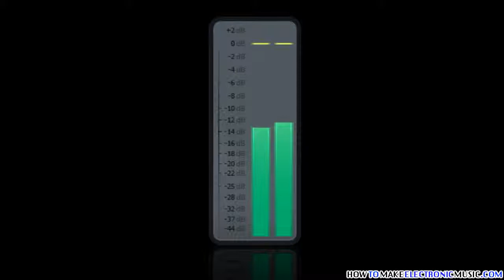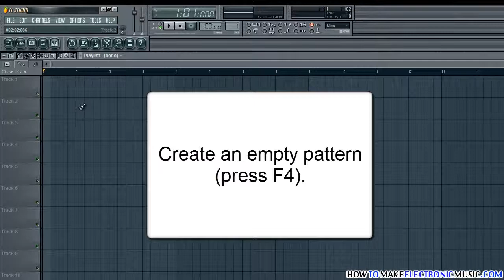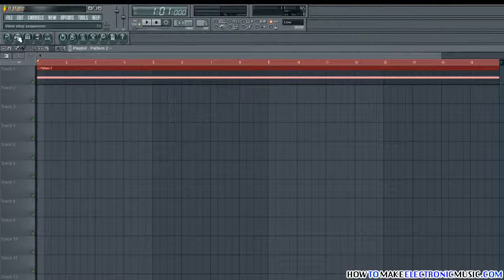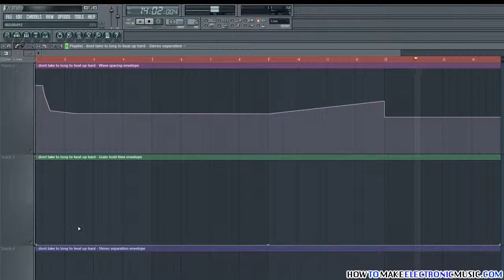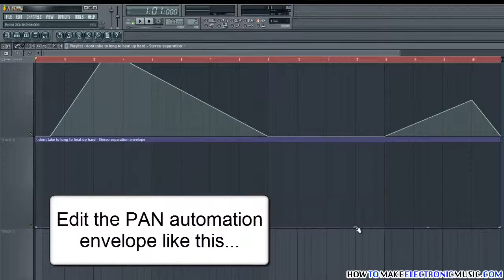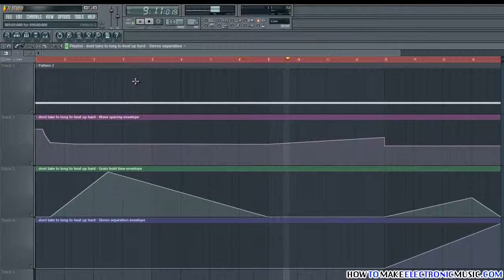How To Make Special Effect With Fruity Granulizer